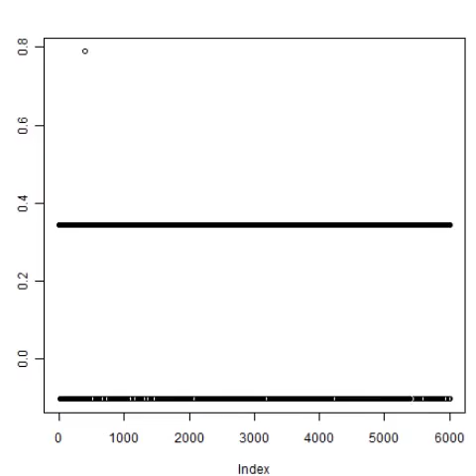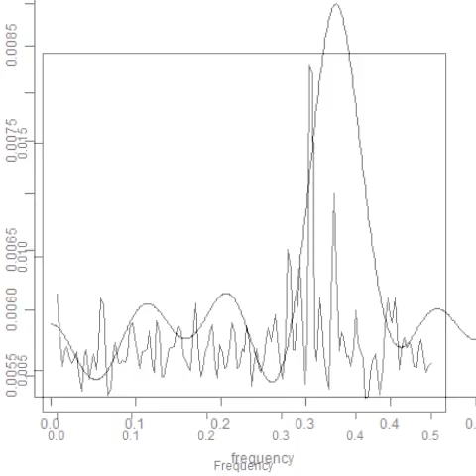スライドショー オリジナル超音波実験 （音圧測定解析結果 Ultrasonic-labo）